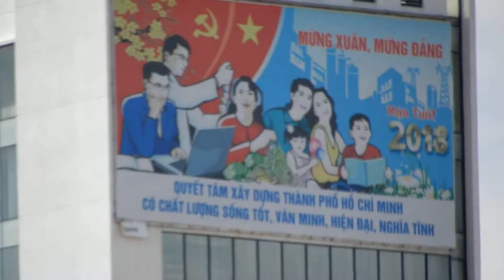QUANH CHỢ BẾN THÀNH SÀI GÒN